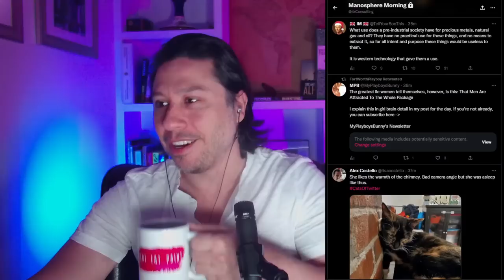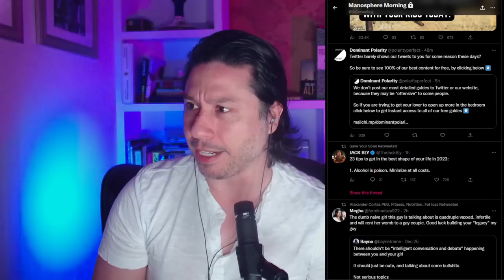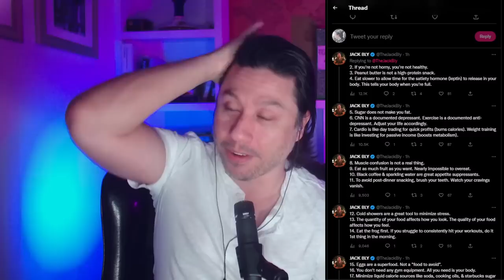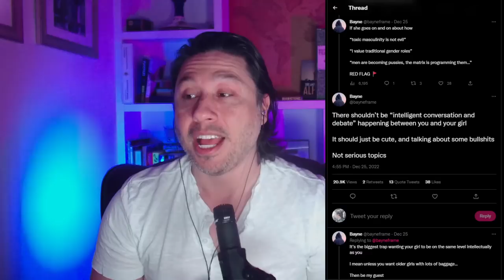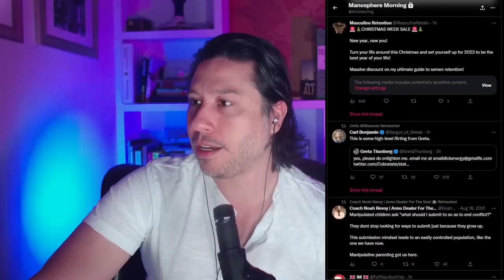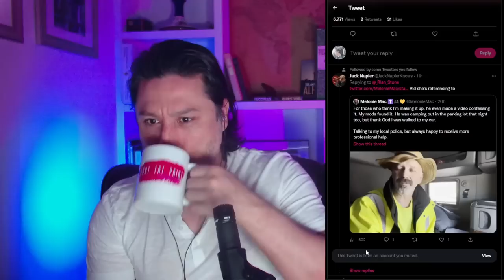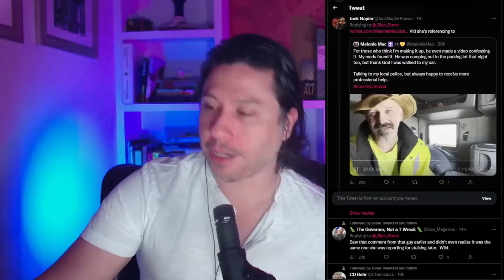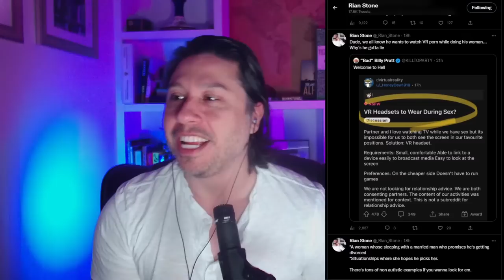Check out the Drip on Manosphere Morning!